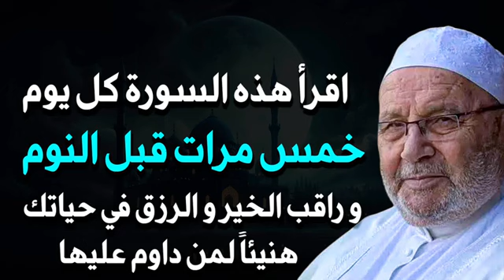اقرأ هذه السورة خمس مرات قبل النوم كل يوم وراقب المعجزات التي ستحدث في حياتك محمد راتب النابلسي